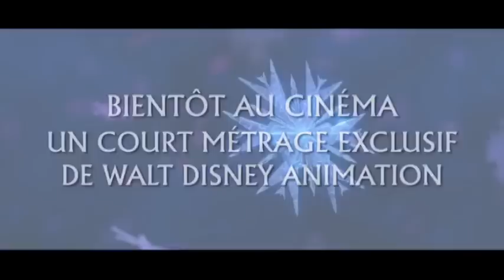La Reine des Neiges, Une Fête Givrée - Tv Spot #1 (Instrumental)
Je n'aime pas les versions françaises, mais voilà mes français aussi ont droit à leurs part d'écoute.